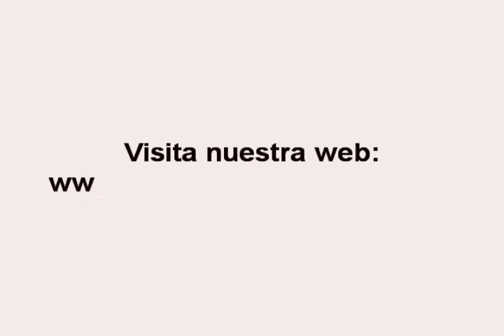Victor Magan ft Estela Martin - Another change (Original mix).avi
Nuevo tema de Victor Magan junto a la vocalista Estela Martin.